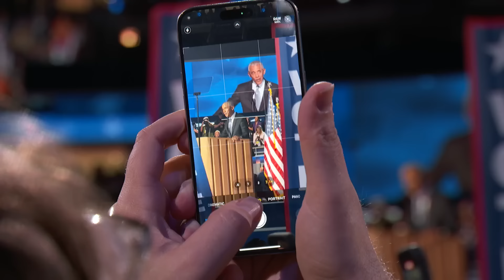President Barack Obama Full 2024 Democratic National Convention Speech